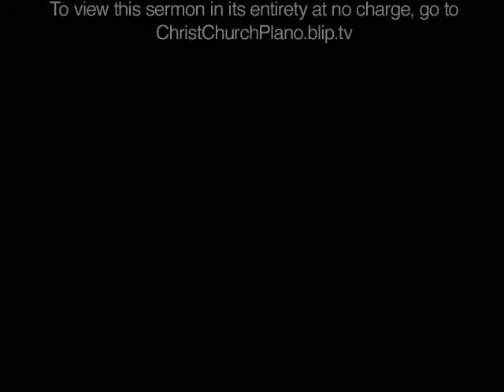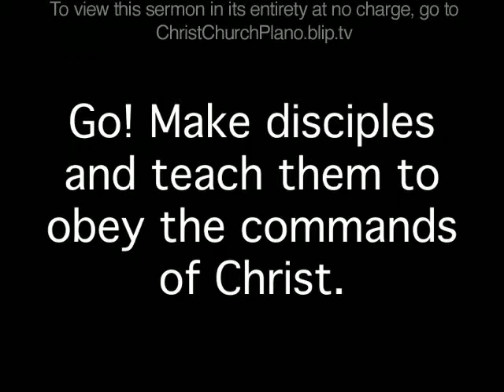"Grace Under Pressure: Change We Can Believe In"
This is the third installment of the Christ Church 11-week sermon series, "Grace Under Pressure". God has a plan for you. Learn how you may find that deep sense of purpose and experience a miraculous change in your hear by just being open to the move of the Holy Spirit in your life. Sermon based on 2 Corinthians 3:18. Recorded Sunday, September 27, 2009, 9:15 a.m.